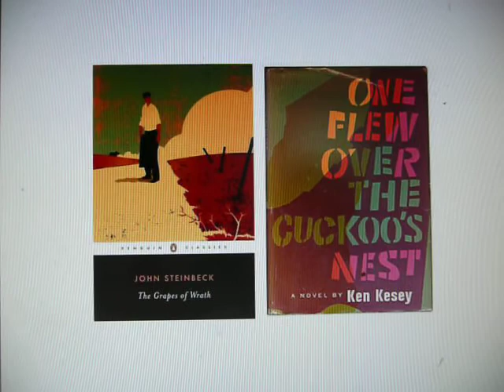Opportunities in Grapes of Wrath & One Flew Over the Cuckoo's Nest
Opportunities in Grapes of Wrath (Steinbeck) & One Flew Over the Cuckoo's Nest (Kesey)